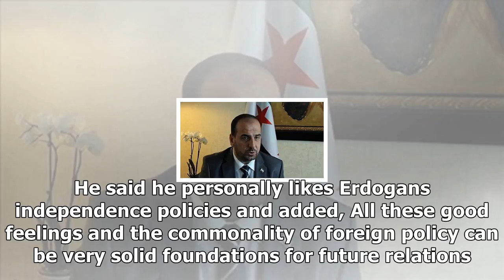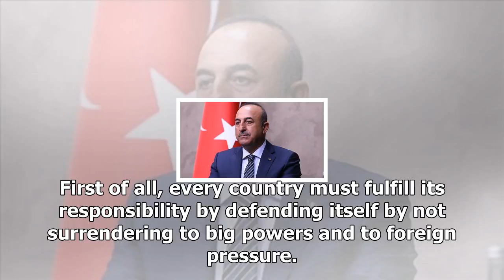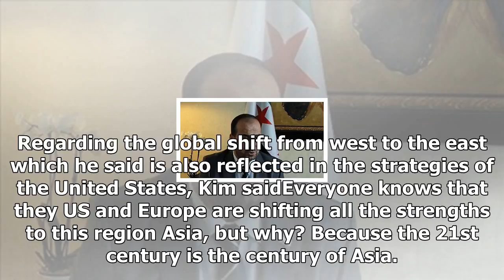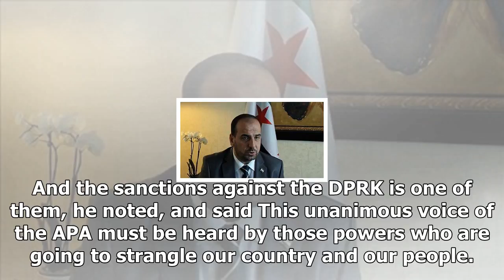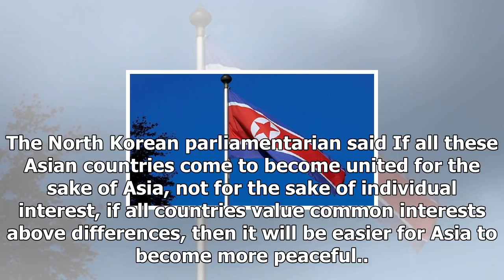News today-n. korean politicians are optimistic about relations with Turkey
News Today - News today-n. korean politicians are optimistic about relations with Turkey

By Ayse Humeyra Atilgan and Burcu ArikISTANBUL A parliamentarian from the Democratic Peoples Republic of Korea DPRK said he was very optimistic about the future relations between his country and Turkey. Kim Chung Song, a member of the DPRKs Supreme People’s Assembly SPA, told Anadolu Agency There are many things in common between the independent foreign policy of Turkey and DPR Korea. His remarks came during their first visit to Turkey as a parliamentary delegation at the Asian Parliamentary Ass...